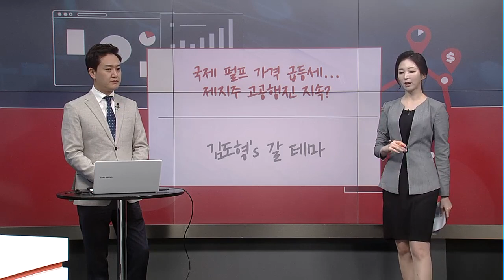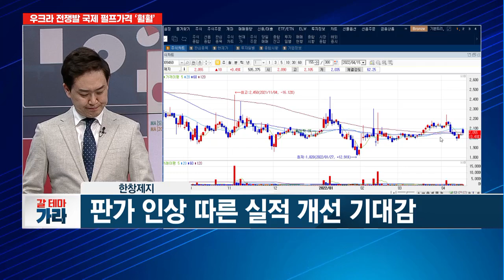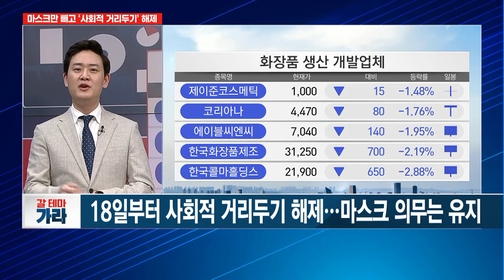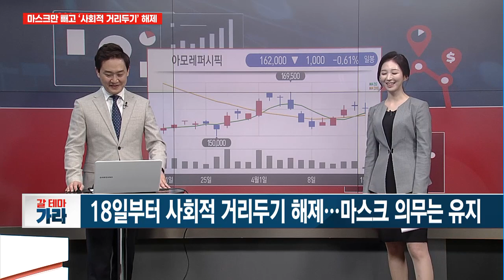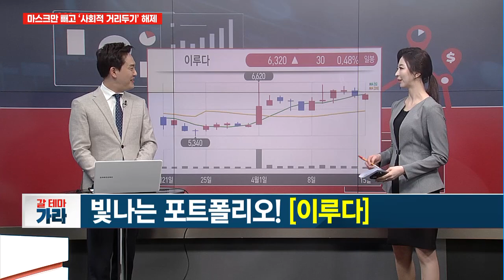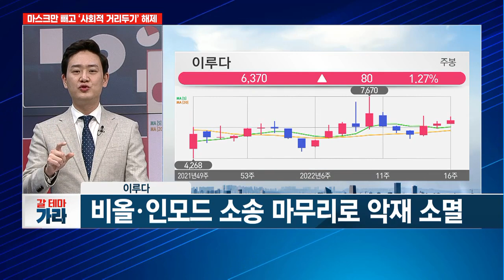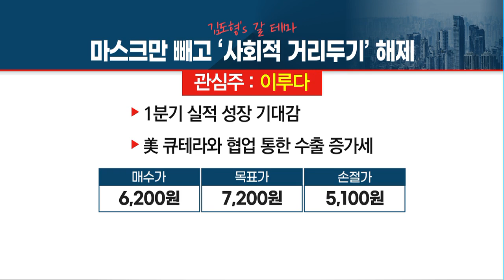[갈 테마 가라] 국제 펄프 가격 급등세...제지주 고공행진 지속? / 머니투데이방송 (증시, 증권)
04/15 이슈&뷰